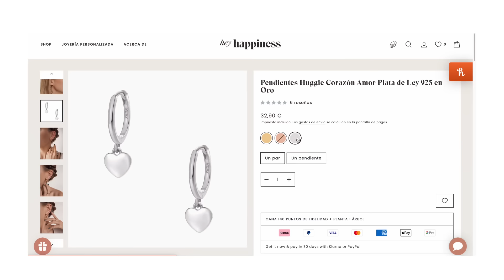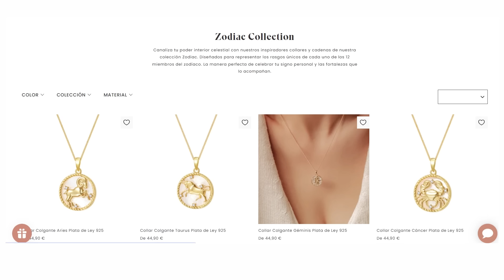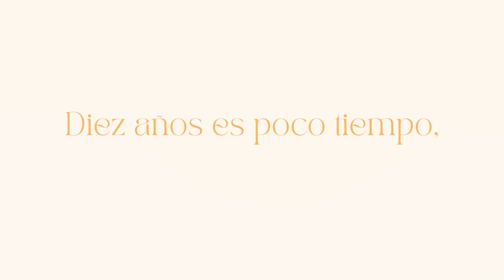21 vs 29: Todo lo que ha cambiado y lo que he aprendido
📚 Mis libros!!

00:00 Ser una adulta en prácticas
02:10 Presentación y disclaimer
02:47 Te vuelves más exigente
04:14 También te vuelves más inflexiva
06:28 Tienes menos responsabilidades
06:46 Tienes más estilo
08:32 Te mereces cosas bonitas (hey hapiness)
10:10 Ganas en confianza vs el complejo de niña buena
12:56  Haz  preguntas. No te quedes con dudas
13:19 Tienes menos energía
14:41 Aceptar que no puedes hacerlo todo (gestionar un burnout)
16:22 Aceptar todas las cosas que escapan a tu control
17:46 Aprendes que todo es cíclico
19:48 10 años dan para mucho y para muy poco
21:14 Las relaciones evolucionan
24:21Tienes permiso para cambiar
26:03 nos vemos en comentarios!

¡Hola! Si no nos conocemos mi nombre es Raquel Brune y este es mi canal. Aquí podrás encontrar reseñas de libros, consejos sobre creatividad y escritura, hábitos, tips de organización y productividad sana y también alguna que otra recomendación de series. En definitiva, un poquito de todo, pero siempre con mucho humor. Espero que este canal te ayude a encontrar lecturas maravillosas y que encuentres aquí un rinconcito de paz donde aprender y desconectar. ¡Un abrazo enorme!

Raquel Bookish, reflexiones, autodesarrollo, crecimiento personal, tener veitne años, consejos, hábitos, aprendizaje, hábitos